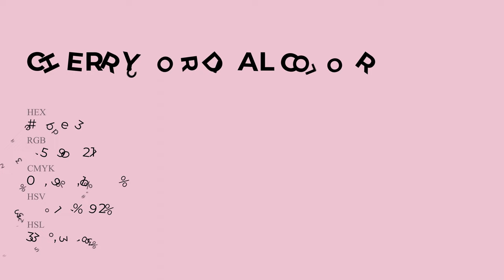Cherry Cordial color ebbed3 hex Cool Red color ebbed3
What color is Cherry Cordial ? ebbed3 hex, Cool Red color ebbed3

Hex ebbed3 Color Code is also known as Cherry Cordial color

Hex ebbed3 Color code in RGB color code model is created after adding 92.16% red color, 74.51% green color and 82.75% blue color.
Hex ebbed3 Color code in CMYK color (process color) code model is generated after subtraction of 0% cyan, 19% magenta, 1% yellow, 08% black.